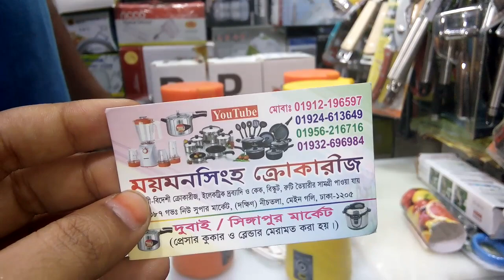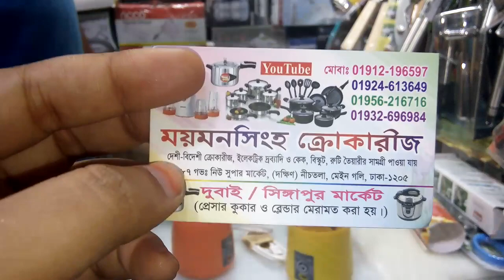জানুন পোর্টেবল জুসারের দাম।Portable juicer price.